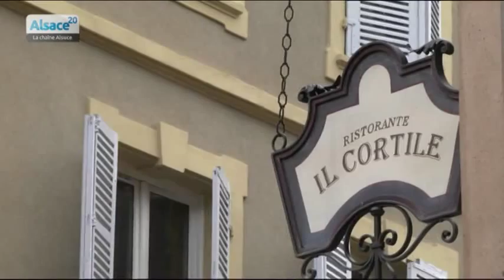Grain de Sel: Il Cortile à Mulhouse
Sites webs/blogs, copiez cette vidéo avec le bouton "Intégrer" !
 Cette semaine, Nicolas Rieffel emmène son Grain de Sel à Mulhouse pour nous faire découvrir la cuisine gastronomique du restaurant italien étoilé Il Cortile.